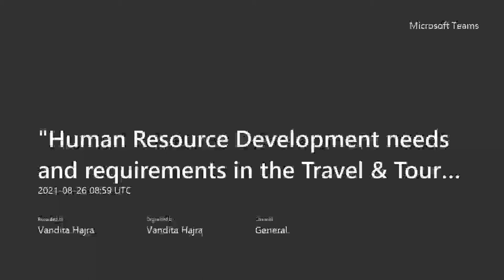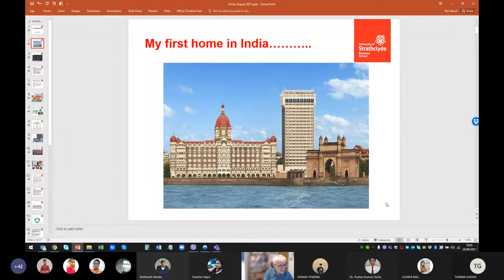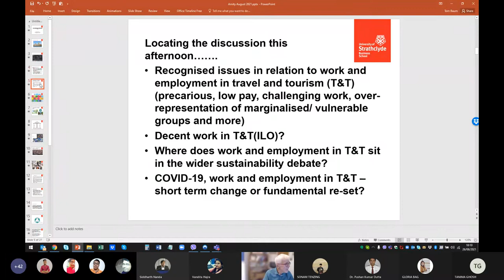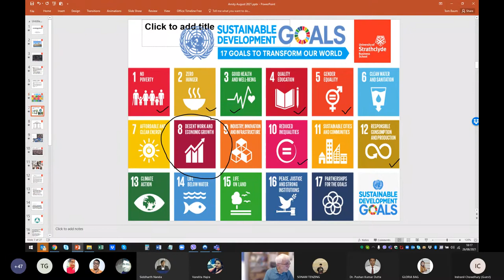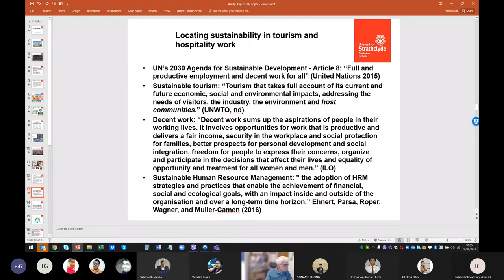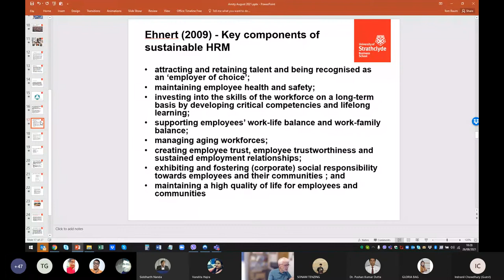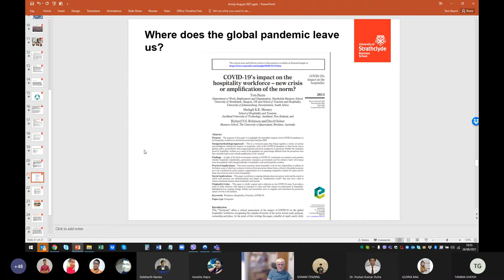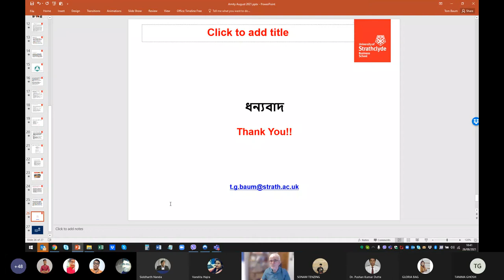Human Resource Development needs and requirements in the Travel & Tourism sector by Dr. Tom Baum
Amity Institute of Travel & Tourism, Amity University Kolkata organized  Kolkata an Online Guest Lecture session on "Human Resource Development needs and requirements in the Travel & Tourism sector : The future" on the 26th of August 2021 from 14:30 PM to 15:30 PM IST. The esteemed guest of the day was Dr. Tom Baum, Professor of Tourism Employment, Department of Work, Employment and Organization, University of Strathclyde Business School, Glasgow, Scotland (United Kingdom). Dr. Tom Baum, PhD, D Litt is Professor and Head of the Department of Work, Employment and Organization in the Strathclyde Business School, University of Strathclyde in Glasgow and a specialist in the study of employment, education and training in the context of the international tourism and hospitality industry. He has over 35 years’ experience in vocational and higher education and specializes in workforce planning, curriculum development, programme design and assessment. Dr. Baum has published ten books and over 175 scientific papers in the context of vocational education and training. He has supervised over 35 PhD students to completion and acted as External Examiner to over 50 doctorates in 6 countries. Tom has worked with a variety of international agencies in his area of specialization, including the World Bank, the Asia Development Bank, UNDP, UNICEF, UNWTO, COMCEC and the EU. Dr. Baum is currently engaged with a major grant from the Newton Fund, looking at the future of tourism employment in the SMART City. The session was moderated by Prof. Vandita Hajra, Program Leader and Prof. Ch Siddharth Nanda, Head of the Institute, Amity Institute of Travel & Tourism, Amity University Kolkata.